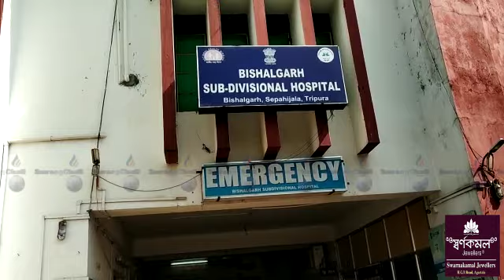Butharnani Sikri Sokro Khwlaijakmani Kok Silchakkha Yaksi Bodolni Adong